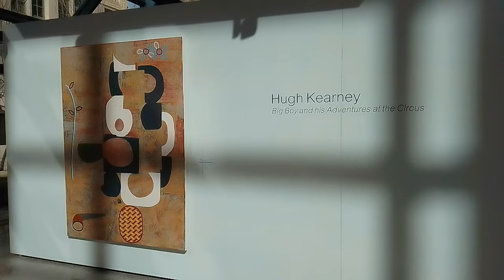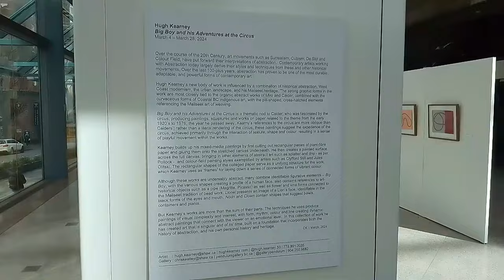Hugh Kearney at Pendulum Gallery shows paintings of Maliseet First Nations and West Coast Modernism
“Big Boy and His Adventures at the Circus”
paintings by Hugh Kearney

March 4 to March 28, 2024

Pendulum Gallery
885 West Georgia Street
Vancouver, BC

open Monday to Wednesday from 9am to 6pm
Thursday and Friday from 9am to 9pm
Saturday from 9am to 5pm

Over the course of the Twentieth Century, art movements such as Surrealism, Cubism, De Stijl and Colour Field, have put forward their interpretations of abstraction. Contemporary artists working with Abstraction today largely derive their styles and techniques from these and other historical movements. Over the last hundred years or so, abstraction has proven to be one of the most durable, adaptable, and powerful forms of contemporary art.

Hugh Kearney’s new body of work is influenced by a combination of historical abstraction, West Coast modernism, the urban landscape, and his Maliseet First Nations heritage. The strong graphic forms in the work are most closely tied to the organic abstract works of Miro and Calder, combined with the curvaceous forms of Coastal B.C. indigenous art, with the pill-shaped, cross-hatched elements referencing the Maliseet First Nations art of weaving.

But Kearney’s works are more than the sum of their parts. The techniques he uses produce paintings of visual complexity and interest, with form, rhythm, colour and line creating dynamic abstract paintings that connect with the viewer on an emotional level. In this collection of work he has created art that is singular and of its time, built on a foundation that incorporates both the history of abstraction, and his own personal history and heritage.